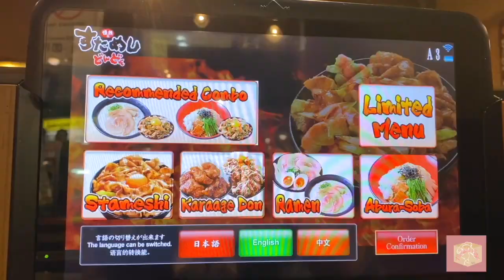Japan Escapade Part 2